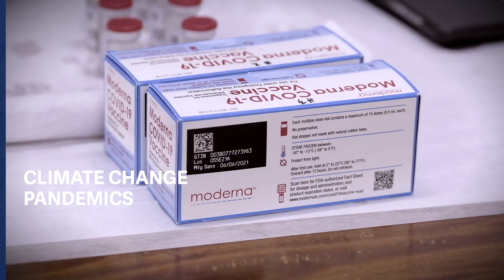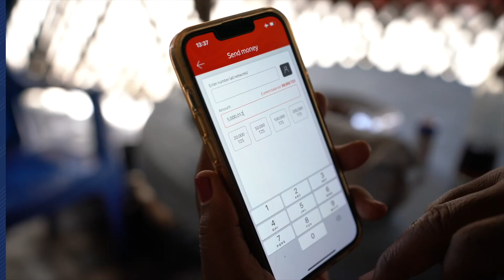Tackling Cross-Border Global Challenges: What Are Global Public Goods?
What are global public goods? Something that everyone can use and benefit all of us, like access to fresh drinking water, education, roads & bridges. As we step up efforts to tackle cross-border global challenges, delivering on global public goods will be key to its strategy to end extreme poverty and build shared prosperity in a sustainable manner.

💬 Subtitles (CC) available in English, Spanish

00:00 What are global public goods?
00:44 Addressing challenges that cross international borders
01:10 Adapting to climate change
01:26 Preparing for pandemics
01:42 Safeguarding global public goods

SyncID
MB01LAYQC0V9U63

¿Qué son los bienes públicos mundiales? Es algo que todos podemos usar y nos beneficia, como el acceso a agua potable, la educación, los caminos y los puentes. A medida que intensificamos los esfuerzos para abordar los desafíos transfronterizos, la entrega de bienes públicos mundiales será clave para la estrategia de acabar con la pobreza extrema y construir una prosperidad compartida de manera sostenible. Mira este vídeo para aprender más.